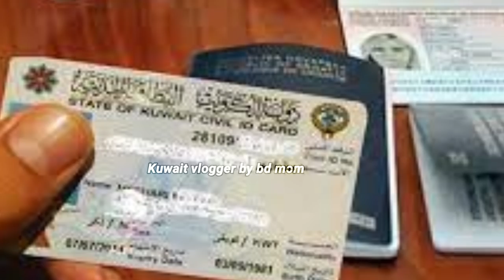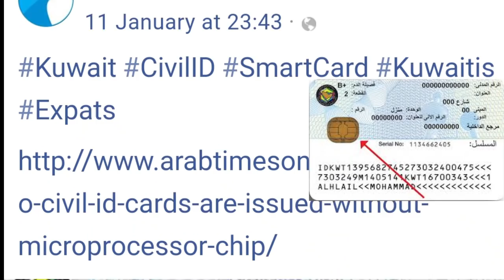🇰🇼কুয়েত ফ্লাইট কেন বন্ধ হয়েছিল/সিভিল আইডি পেতে দেরী কেন হচ্ছে?/করোনার সর্বোচ্চ সনাক্ত/Kuwait News Bd